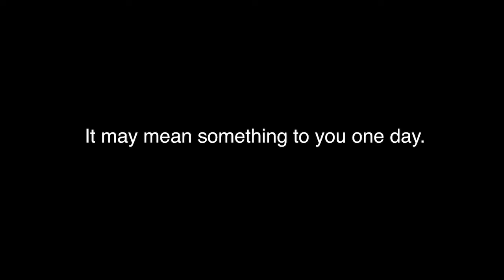Ek Aasha | Mayur Katariya | Filmmakers Cut | 8th Noida International Film Fest-21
Filmmakers Cut | Mayur Katariya
8th Noida International Film Festival-21
Movie: Ek Aasha
Director: Mayur Katariya
Producer: Jasmine Evans
Production : MOR Films, Australia